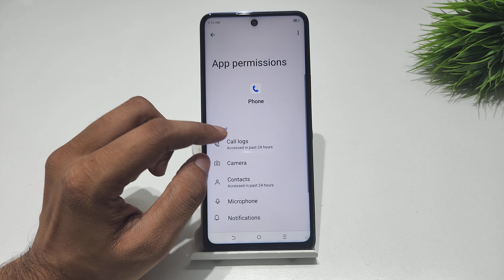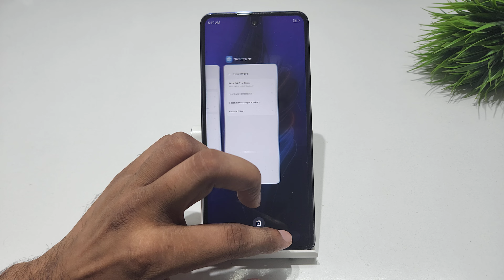How to set App Preferences in tecno pova neo 5g | tecno pova 4 App preference settings